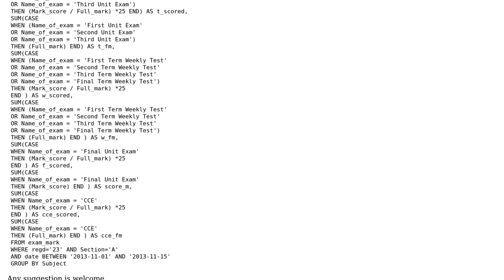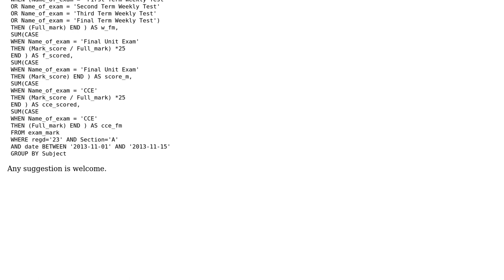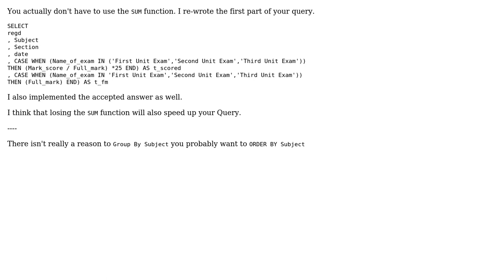Code Review: Exam score query for many types of exams (2 Solutions!!)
Code Review: Exam score query for many types of exams

With thanks & praise to God, and with thanks to the many people who have made this project possible! | Content (except music & images) licensed under CC BY-SA | Music | Images & others | With thanks to user Mike Sherrill 'Cat Recall' user Mawia HL user Malachi user 200_success and the Stack Exchange Network Trademarks are property of their respective owners. You are responsible for your own actions.